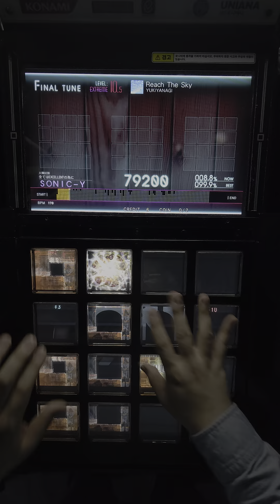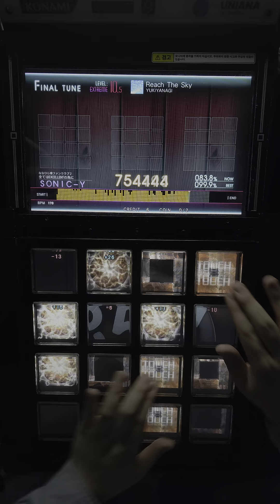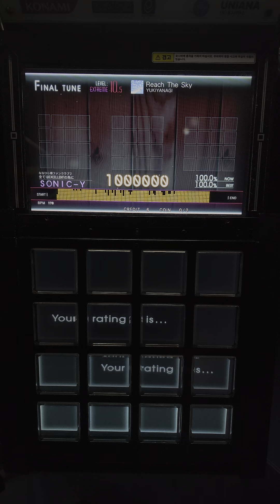[jubeat Ave.] Reach The Sky EXT EXC [Lv 10.5/60fps](最速)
jubeat Ave. Lv 10.5

어제 할 수 있었는데 컨디션 난조로 포기한 후
채보영상도 하루만에 뜨고 언제든 엑설이 나와도 이상하지 않은 상황이라 조마조마했네요 최속 사수 성공!